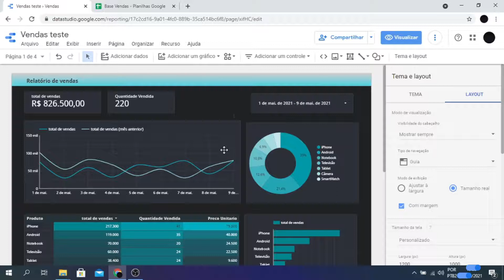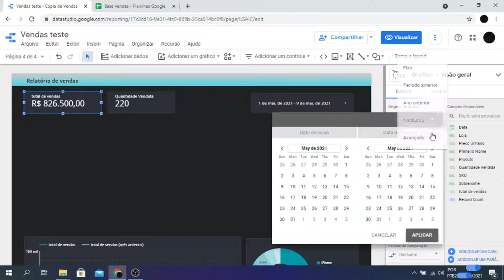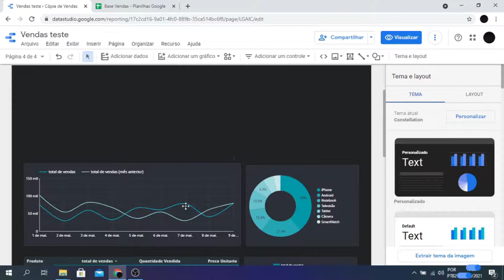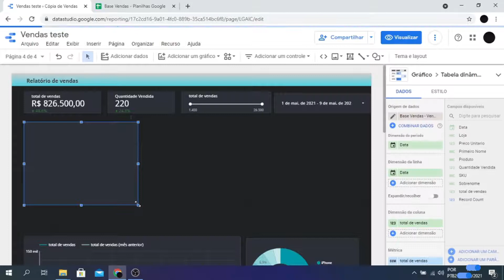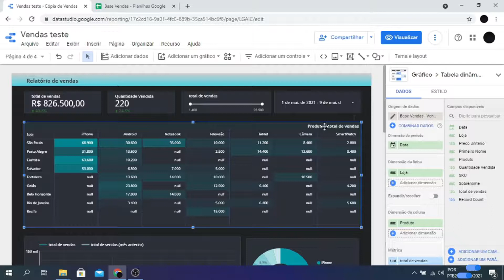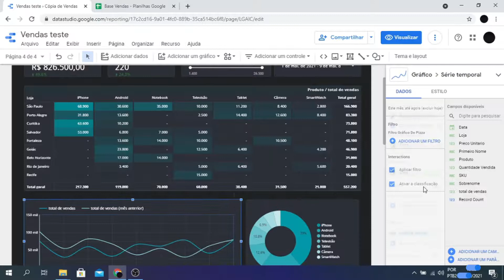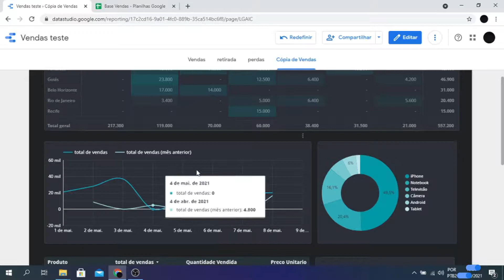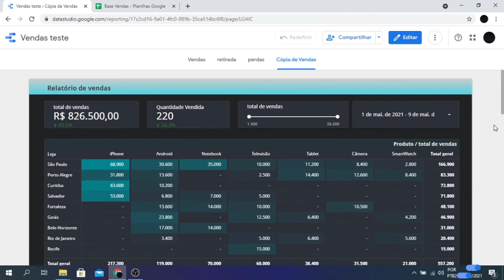Curso Google Data Studio Projeto Prático Parte II Tutorial Passo a Passo